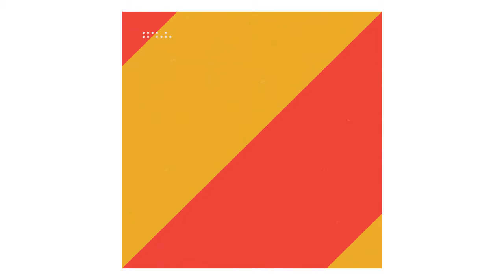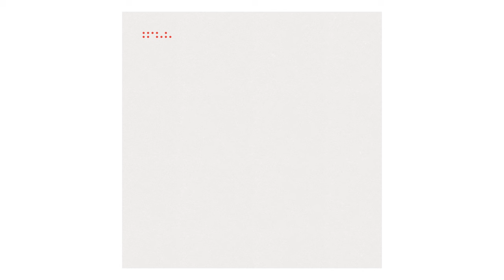Tycho – For How Long (Harvey Sutherland Remix) [Official Audio]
Weather Remixes:

1. Easy (Mild Minds Remix)
2. Pink & Blue (RAC Mix)
3. Japan (Satin Jackets Remix)
4. Into The Woods (Christopher Willits Remix)
5. Skate (pluko Remix)
6. For How Long (Harvey Sutherland Remix)
7. No Stress (Com Truise Remix)
8. Weather (Nitemoves Remix)